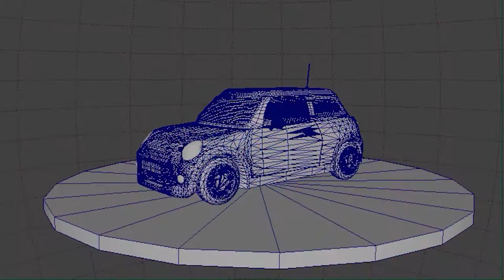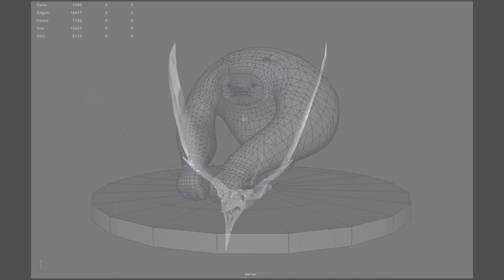3D Modelling Portfolio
A showreel showing off my best 3d models to date. Most of these were done in Maya, but I used zBrush and blender for some of them and I used substance painter to texture them.